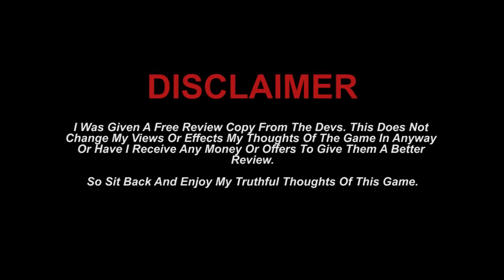Explosive Candy World Platinum Playthrough & Review